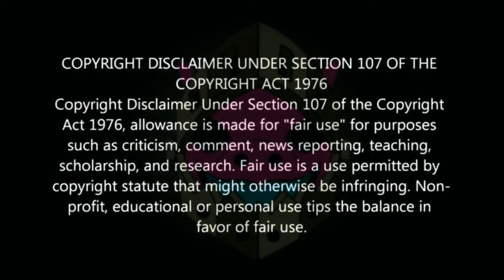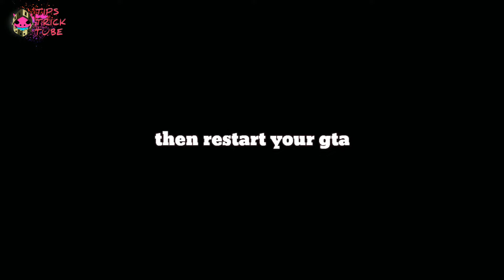GTA 5 HOW TO GET MULTIPLE MODDED OUTFITS! AFTER PATCH 1.60 #23 GTA Online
GTA 5 HOW TO GET MULTIPLE MODDED OUTFITS! AFTER PATCH 1.60 | GTA Online

This video I show how to get multiple modded outfits all at once in gta 5 online after patch 1.60 / 1.59! This gta 5 multiple modded outfits at once is a combination of a gta 5 permanent invisible arms outfit, a gta 5 white joggers outfit, a gta 5 any belt on any outfit / gta 5 black joggers outfit / gta 5 tron shoes on joggers and a gta 5 galaxy outfit / gta 5 team pants outfit! Enjoy this gta 5 multiple modded outfits glitch video! This works on PC/PS4/PS5/Xbox 1.58 & 1.59 / 1.60!